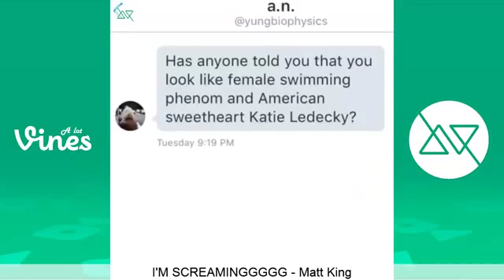NEW The Best Vines of August 2016 Week 3 - Funny Vine Compilation 2016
Socond Channel -